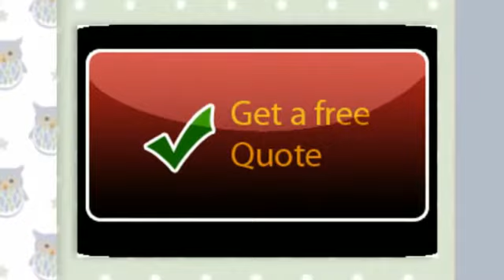drain clearing london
Do you Have Drain Troubles? We're Here To Unblock And Take care of Drains In Increased London

blocked drains london

Number of factors are even worse than drain difficulties in your residence or workplace, primarily blocked drains.

Blocked or leaking drains might cause every kind of disastrous difficulties. Overflowing and leaking drains result in water harm and leave bad smells you really do not want hanging all over. Prior to you recognize it, you'll have rats as well as other vermin crawling through your pipes into your home.

But it really is usually even even worse.

Leaking drains can actually make the ground underneath your own home develop into unstable, creating the foundations of your respective house to shift, producing it necessary for you to definitely have pricey repairs later on.

That is why it is vital to take care of your drains and maintain them in excellent ailment.

All drains get clogged up or start to leak at some point.

But after you start noticing problems, the injury has already been finished.

Here's What We could Do For you

We will repair service ANY problem you now have with the drains during the pursuing techniques:

Unblock your blocked drains (in all boroughs of London).
Repairs
Pump-Outs
CCTV Drain Surveys
One of the simplest ways to create confident that the drains are in tip-top issue is by inspecting them regularly. This tends to conserve you from the total large amount of headaches (and a entire number of revenue) later on on.

By accomplishing a CCTV drain survey you will get to know the issue of each inch of the drains and it could possibly choose as very little being an hour. We'll lower a small camera into your drains to see if you'll find any issues and let you know just what the finest strategy to deal with it is.

This will protect against harm to your drains from forming and will help save you a large number of money and problems sooner or later.

If you are aiming to buy a home, then undertaking a CCTV drain survey can establish any drain problems which you'll use to barter a reduction while in the purchase price of your house.

We all know What We're Undertaking

We are accredited by the National Association of Drainage Contractors (NADC) which means you understand that we know what we're undertaking.